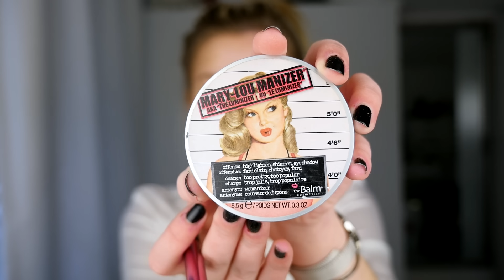Det här med skönhetsingrepp....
Instagram ♥ misslisibell

Dock-Instagram ♥ prouddollowner

Snapchat ♥ Realmisslisibel

Musical.ly ♥ OfficialMisslisibell

♥ÖVRIGT♥
NAMN: Lisa Jonsson/Misslisibell
ÅLDER: 01:a